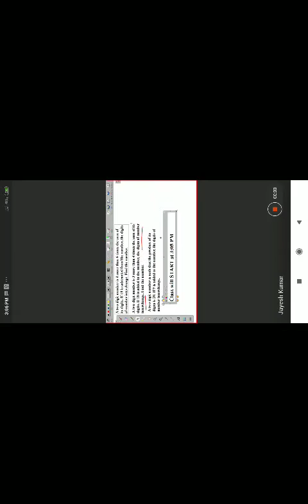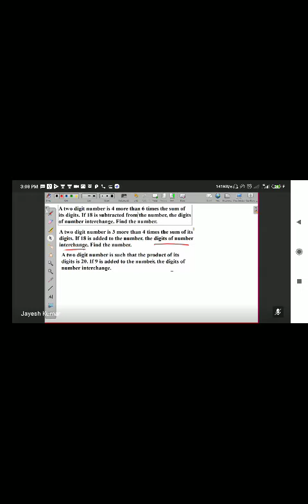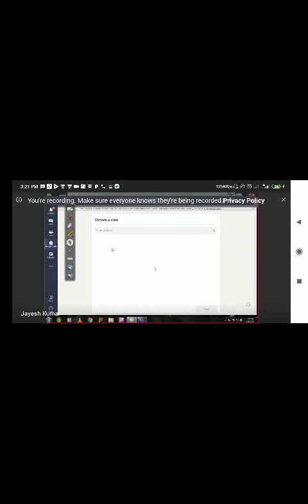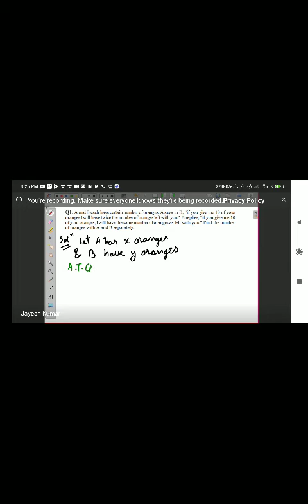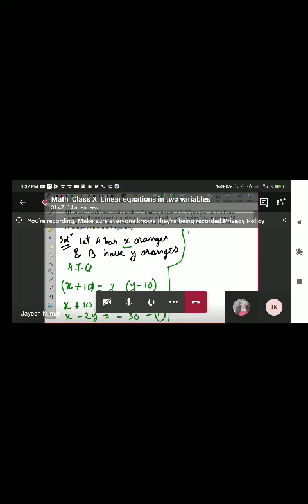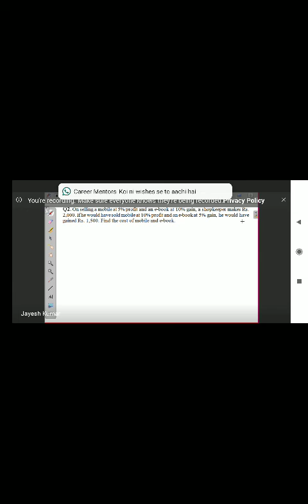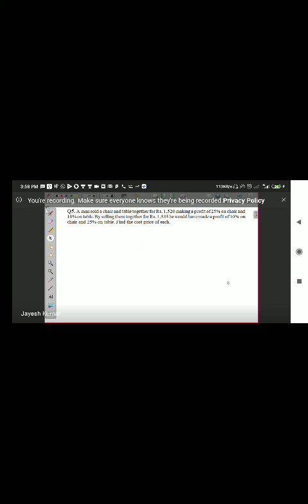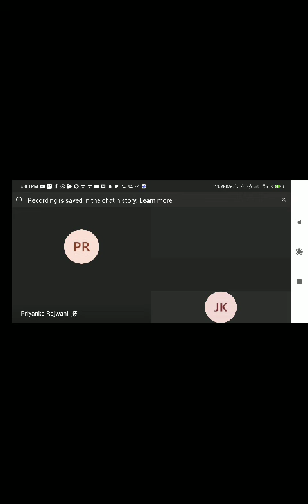Class X_Linear equations_Questions